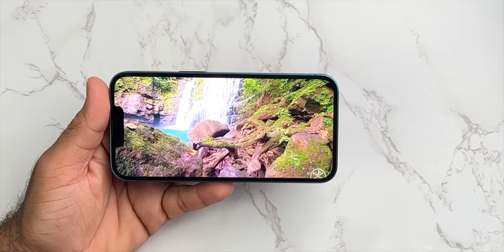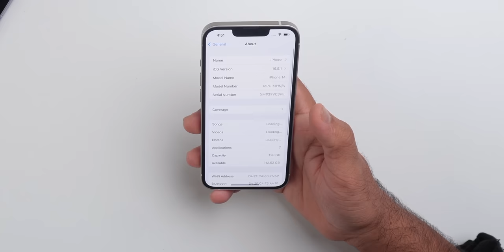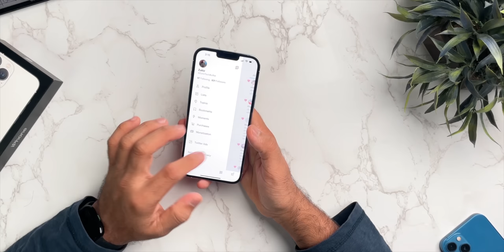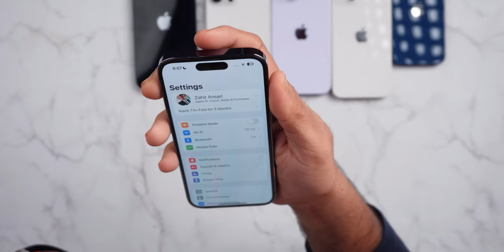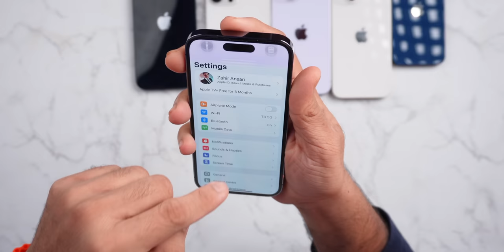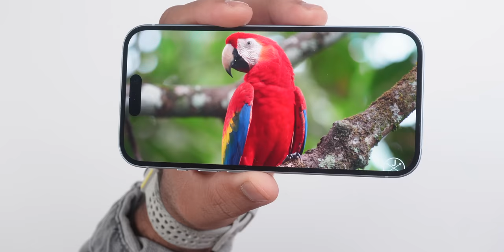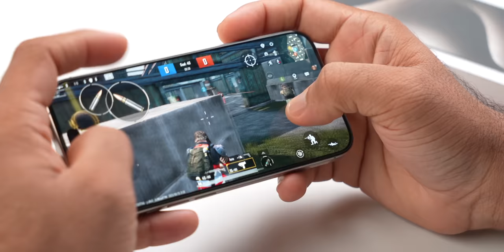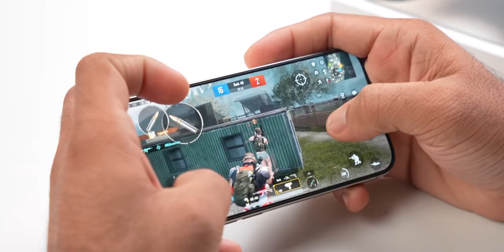I Bought Every iPhone to Test for You - The Ultimate iPhone Buying Guide 2024!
Welcome to the iPhone Wonderland! 🌟 In this exclusive video, we're diving deep into the late 2023 iPhone lineup to help you find the perfect match for your iPhone needs. From the iPhone 12 to the iPhone 15, we've got it all covered in the Ultimate iPhone Buying Guide. We have Bought Every iPhone That Apple sells in India, and I will help you decide the best iPhone for you, between the iPhone 12, iPhone 13, 13 Pro, 13 Pro Max, 14 and 14 Pro, 15 and 15 Pro, and 15 Pro Max.